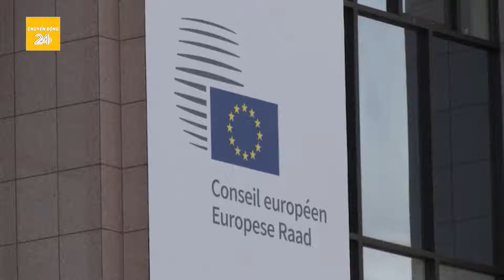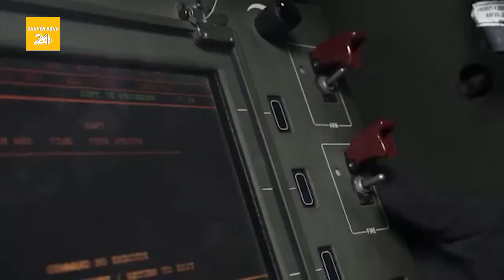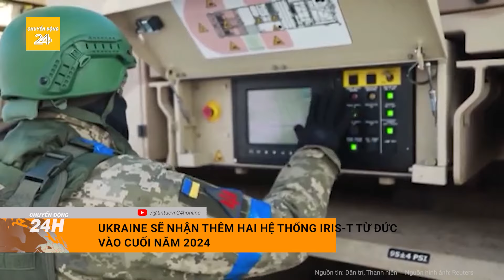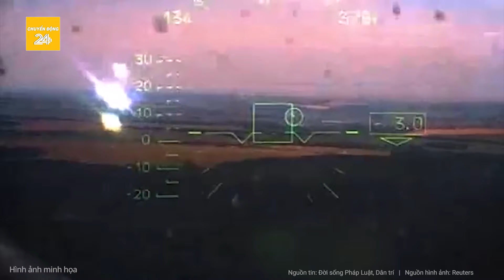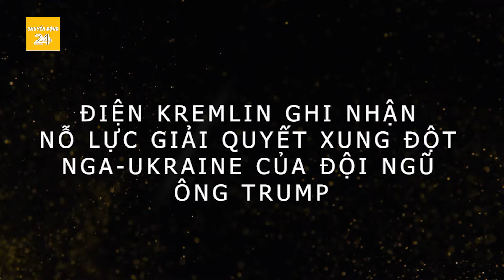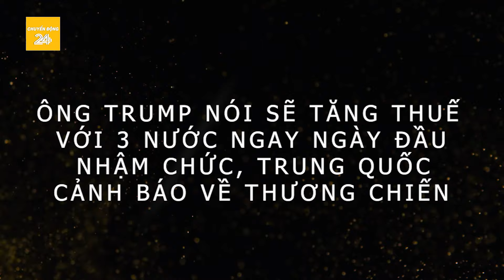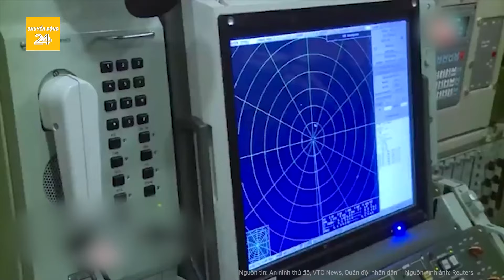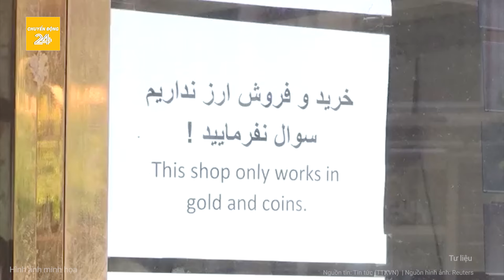Điểm nóng quốc tế: Nga tung vũ khí chĩa thẳng châu Âu, cả NATO chao đảo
Chuyển động 24h | Điểm nóng : Nga tung vũ khí tử thần chĩa thẳng châu Âu, toàn NATO chao đảo trong vòng cung lửa
- Châu Âu chao đảo: Mỹ không còn là chỗ dựa, tên lửa Oreshnik vượt mọi phòng thủ?
- Ukraine căng mình hứng chịu ‘cơn mưa’ UAV bủa vây thành phố Kiev
- Ông Trump nói sẽ tăng thuế với 3 NƯỚC ngay ngày đầu nhậm chức, Trung Quốc cảnh báo về thương chiến